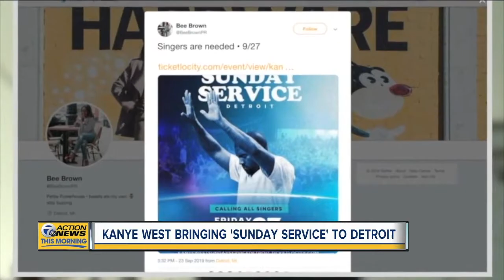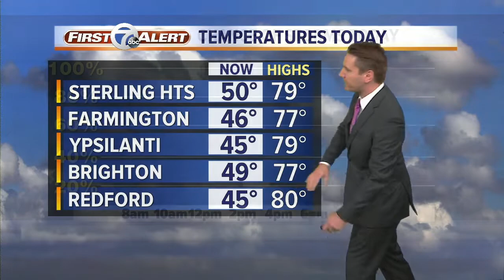7 Action News Latest Headlines | September 27, 5am